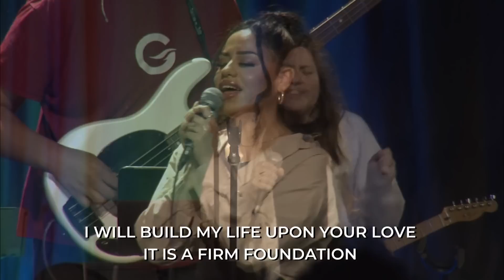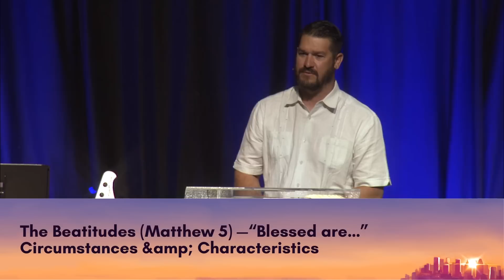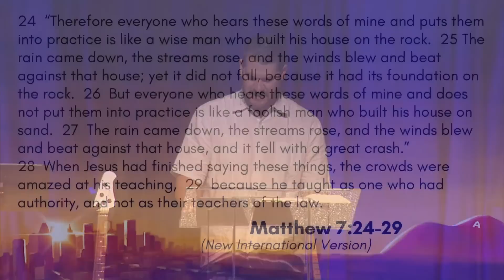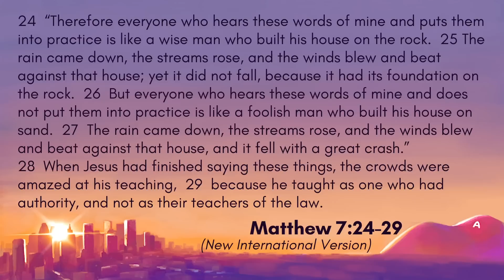Apr 12, 2023 | Wednesday Morning - University Passage: Coba Canales, Ed.D.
APU’s Dean of Spiritual Life, Canales is an APU alumnus (’06) with earned M.Div. (Fuller Theological Seminary) and Ed.D. (University of Southern California) degrees. An ordained pastor in the Assemblies of God, he has a passion for seeing every student transformed through intentional discipleship alongside peers and mentors. This chapel will focus on lessons from this semester's University Passage, The Sermon on the Mount from Matthew 5-7.